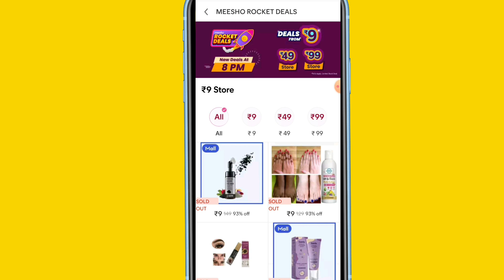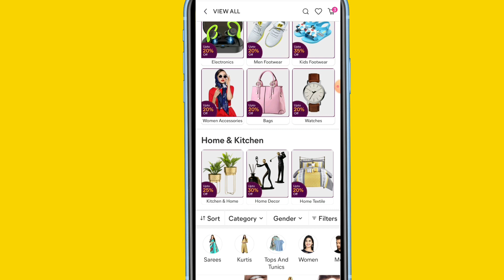Meesho Sold Out Problem | ₹9, 49,99 Sale Sold Out Problem | Meesho App Item Sold Out Showing Problem